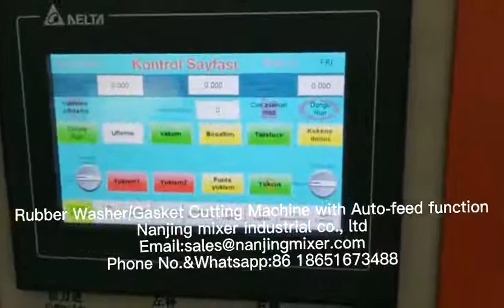rubber washer&gasket cutting machine with auto.feed function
Nanjing Mixer Industrial Co., Ltd.